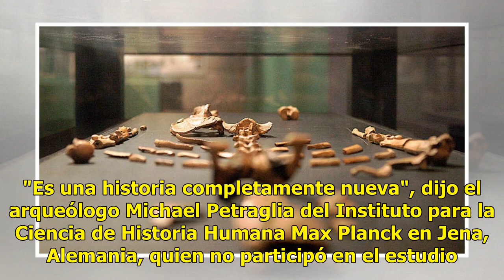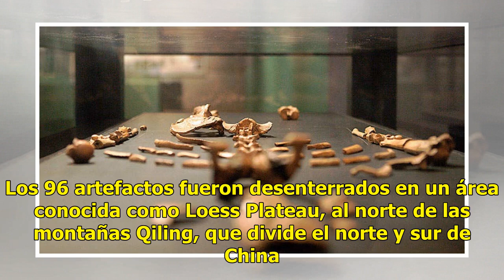Ancestros humanos salieron de África antes de lo pensado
Nueva York.- Herramientas de piedra recuperadas de una excavación en China sugieren que nuestros ancestros salieron de África antes de lo pensado.  Lee también: Hasta ahora, la evidencia más antigua de seres tipo humanos venía de artefactos que datan de hace 1.8 millones de años y cráneos hallados e...